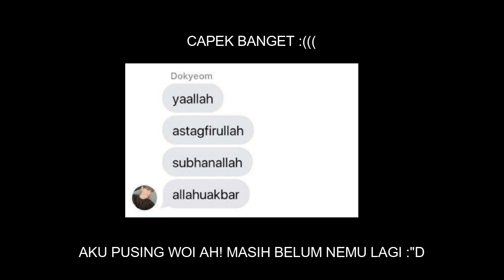MASIH DI FOREST OF SOUL! AJSJAGDKJA PUSING BANGET AAAAA! AKU BUTUH MAP part 2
Menceritakan tentang Crais, seorang anggota Mercenaries Guild yang hobi bermain kartu dengan taruhan uang alias judi, dia disewa untuk menjadi pengawal, melindungi seorang gadis bernama Sophie.

Game ini RPG-Dating simulation